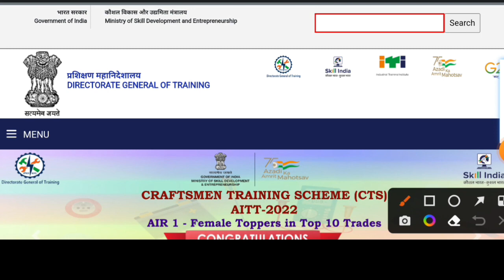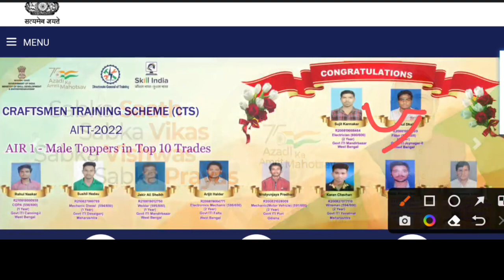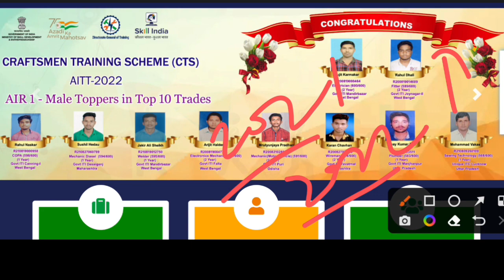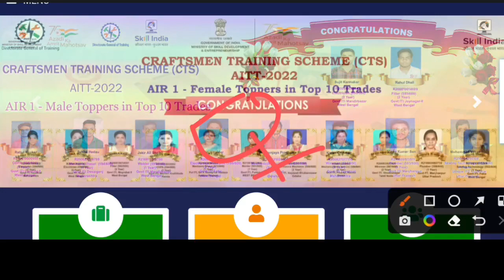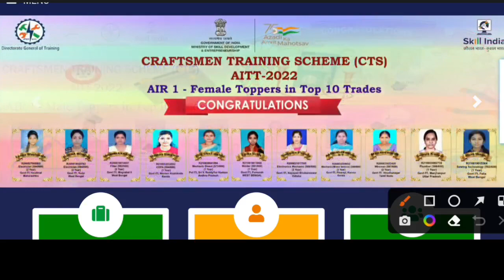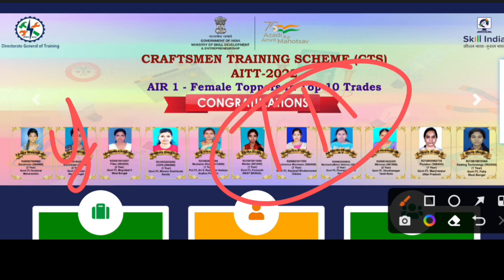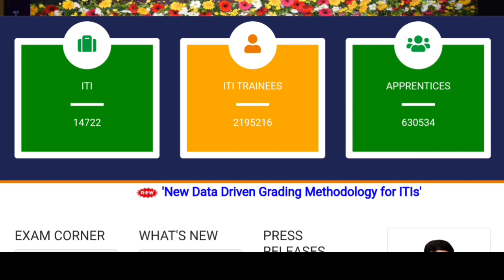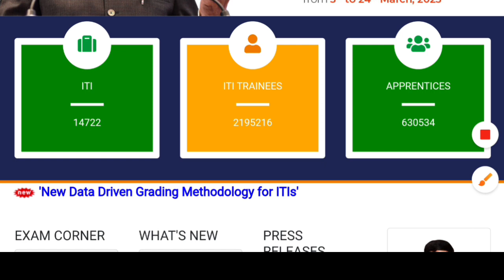iti exam नियम सब बदल गया offline हो गया सब। govt ka muhar final । iti today news। iti exam news २०२३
ITI fail छात्र के लिए मोदी का बयान । सभी छात्र प्रमोट। iti practical Ed result news। iti today news

ITI Grace marks result घोषणा हो गया। iti ed practical result sab pass । iti ed practical today news

iti fail छात्रों की परीक्षा पर आज आखिर आई जबाब। iti fail छात्रों के साथ नाईंसाफी। iti fail exam news

iti2018-20supplementryexa
iti2019-21supplementryexam